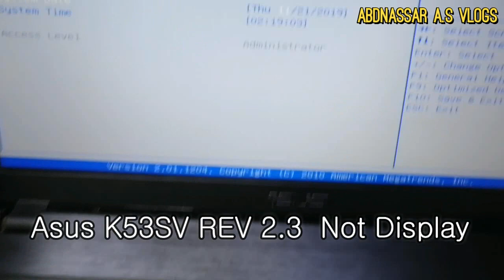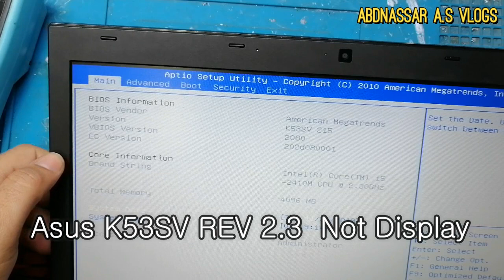How To Fix problem IN Asus K53SV REV 2.3 Not Display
Description:
حسابي على موقع تواصل الإجتماعي
إشترك في القناة من هذا رابط
Bios Asus K53SV REV 2.3 MAIN 4MB .